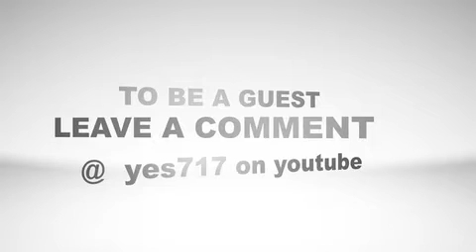The Wrap Up Show Love & Hip Hop Atlanta 2